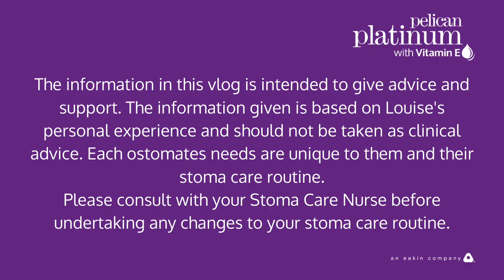Sex after Barbie Butt Surgery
Louise discusses common concerns around Sex after Barbie Butt Surgery.